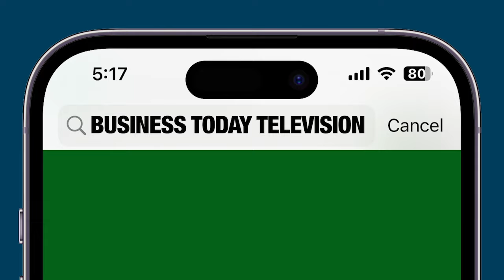Ayodhya's Pran Pratishtha: Alia Bhatt's Saree Speaks Volumes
Alia Bhatt made a striking fashion statement at the Ayodhya Ram Mandir Pran Pratishtha ceremony on January 22. Her choice of a seemingly ordinary blue saree revealed intricate hand-painted depictions of Ramayana episodes, taking 100 hours to complete. The pallu showcased stories like Sita Swayamvar and Lord Ram leaving Ayodhya in the traditional 'Pattachitra' style. This follows Alia's previous sustainable fashion move, reusing her wedding saree. Accompanied by Ranbir Kapoor, her outfits not only showcase style but also a commitment to cultural richness and sustainability.